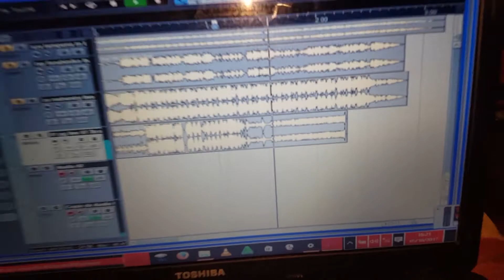telo troky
live